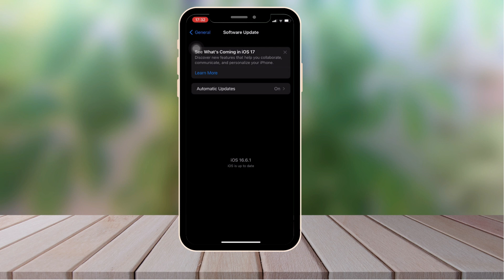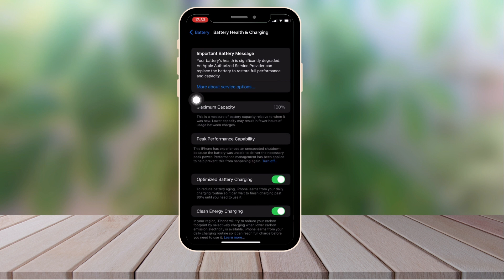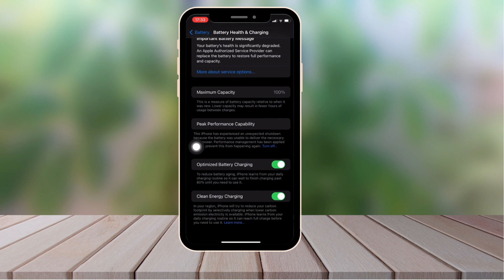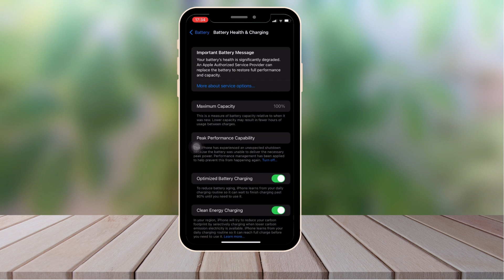How To Check Battery Health on iPhone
Is your iPhone's battery draining very fast? Or do you want to know how much degradation your battery has. In this video we will show you how to check your battery health on you iPhone. It might works on other iOS devices.